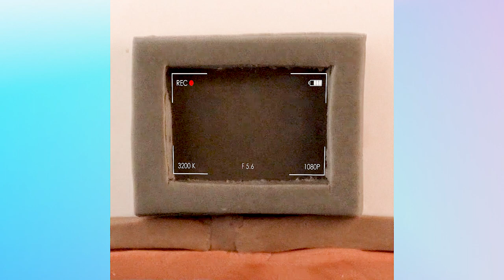Bedtime Stories for Grown ups | Wafting introspection 💞 Cake Storytime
Thank you for coming! Goodnight.
▽ About Cake Lovers: My channel is dedicated to sharing the most tasty & delicious cake videos. Some so amazing, that they'll make you want to eat!